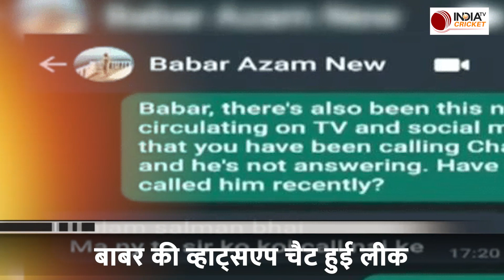ODI World Cup: Babar Azam का Private Chat Viral, Pakistan में बवाल, PCB अध्यक्ष के लिए लिखी यह बात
Pakistan के कप्तान Babar Azam एक और मुश्किल में फंसते दिख रहे हैं. PCB के अध्यक्ष को लेकर उनका एक निजी चैट वायरल हो रहा है.